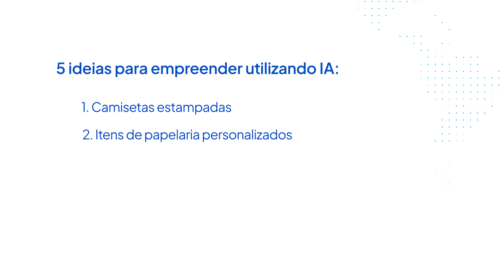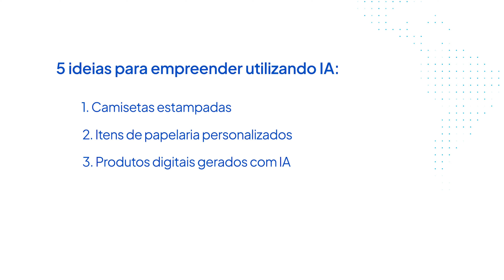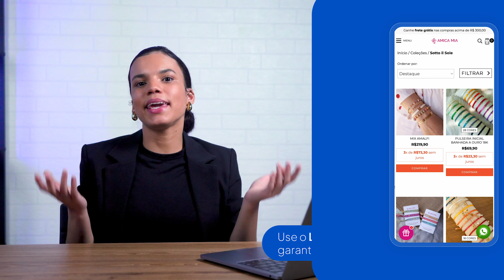5 IDEIAS DE NEGÓCIOS PRÓPRIOS USANDO IA PARA GANHAR DINHEIRO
💵💵Confira IDEIAS DE NEGÓCIOS LUCRATIVOS: revelamos 5 ideias de negócios próprios para você que quer fazer uma renda extra e trabalhar em casa.

🤑🤑Crie sua LOJA VIRTUAL na NUVEMSHOP DE GRAÇA, ou com desconto nos PLANOS PAGOS, com este LINK EXCLUSIVO

Quer saber como ganhar dinheiro na internet e está em busca de ideias de negócios inovadoras e lucrativas? Você chegou ao vídeo certo! Neste conteúdo, vamos compartilhar 5 ideias de negócios usando inteligência artificial que podem te ajudar a conquistar sua renda extra. Com o crescimento das vendas online, essa é uma oportunidade única para quem deseja trabalhar em casa pela internet e aproveitar ao máximo o poder da tecnologia.

O e-commerce está em pleno crescimento, e a cada ano surgem novas oportunidades para quem quer empreender. Neste vídeo, vamos te mostrar, de forma prática, ideias de negócios lucrativos que você pode começar com o auxílio da inteligência artificial. Entre as opções estão a venda de camisetas personalizadas, produtos digitais e até itens de papelaria. Em todas elas, a IA pode ser uma grande aliada, desde a automação de processos até a personalização de produtos.

Além disso, você vai aprender como estruturar cada uma dessas ideias com uma loja online própria, o que é essencial para quem busca como ganhar dinheiro na internet de forma sustentável. Ter sua própria loja é o melhor canal para escalar suas vendas e se destacar no mercado, tanto no curto quanto no longo prazo. Seja para vender produtos físicos ou digitais, uma loja virtual é uma ferramenta indispensável para o sucesso no mundo dos negócios online.

Neste vídeo, além das sugestões de ideias de negócios online, também daremos dicas de como usar plataformas como a Nuvemshop para criar uma loja rápida e prática, ideal para quem quer vender na internet. Com essas dicas, você terá todos os passos necessários para transformar sua ideia de negócio 2025 em realidade, utilizando a IA para otimizar seu tempo e recursos.

Não perca a oportunidade de começar agora mesmo e dar o primeiro passo para ter um negócio lucrativo! Assista ao vídeo e descubra como a inteligência artificial pode revolucionar sua forma de trabalhar e te ajudar a ganhar dinheiro com IA.

TIMESTAMP
00:00 - Intro
00:29 - Plataforma de vendas
01:48 - Ideia de negócio próprio
02:35 - Loja de papelaria online
03:43 - Produtos digitais
05:17 - Jogos de tabuleiro
06:27 - Renda extra com acessórios

00:00 - Intro
Se você está em busca de ideias de negócios que utilizem a inteligência artificial, está no lugar certo! Neste vídeo, vamos apresentar 5 ideias incríveis para ganhar dinheiro na internet e conquistar sua renda extra.

00:29 - Plataforma de vendas
Ao iniciar um negócio online, a escolha da plataforma de vendas é crucial. Vamos discutir as melhores opções, como a Nuvemshop, que facilita a criação de uma loja virtual própria. Com uma plataforma eficiente, você poderá gerenciar suas vendas, otimizar seu tempo e garantir que suas ideias de negócios alcancem um público maior. É a ferramenta ideal para quem quer vender na internet de forma prática e eficiente.

01:48 - Ideia de negócio próprio
Uma das ideias de negócio que vamos explorar é a venda de camisetas personalizadas. Com o uso da inteligência artificial, você pode criar designs exclusivos que atraem clientes e aumentam suas vendas. Essa é uma excelente opção para quem deseja trabalhar em casa e começar um negócio lucrativo.

02:35 - Loja de papelaria online
A loja de papelaria online é uma ótima alternativa para quem busca ideias de negócios online. Com a ajuda da inteligência artificial, você pode personalizar itens e oferecer produtos únicos, como cadernos, canetas e adesivos. Esse mercado está em alta e proporciona excelentes oportunidades para gerar renda extra.

03:43 - Produtos digitais
Os produtos digitais são uma maneira incrível de gerar dinheiro online. Desde e-books a cursos online, essas ideias de negócios permitem que você venda sem a necessidade de estoque físico. A inteligência artificial pode ajudar na criação e divulgação desses produtos, facilitando o acesso ao seu público-alvo.

05:17 - Jogos de tabuleiro
Os jogos de tabuleiro têm voltado a ser uma tendência, e você pode aproveitar isso criando uma linha própria. Utilizando a inteligência artificial, é possível desenvolver jogos inovadores que se destacam no mercado. Com uma loja online, você pode facilmente vender na internet e explorar um nicho que está em crescimento. Vamos compartilhar dicas sobre como iniciar esse negócio lucrativo.

06:27 - Renda extra com acessórios
Por último, vamos falar sobre como você pode obter renda extra vendendo acessórios. Desde bijuterias até itens de moda, a inteligência artificial pode ajudar a criar peças únicas e personalizadas.